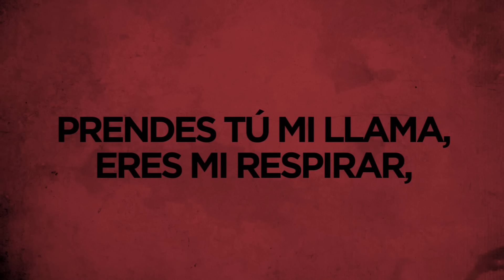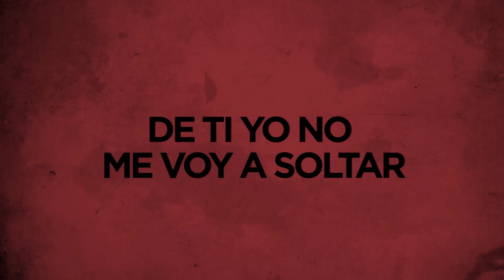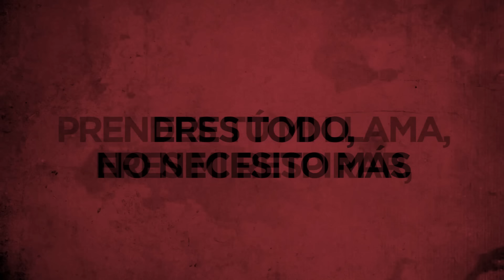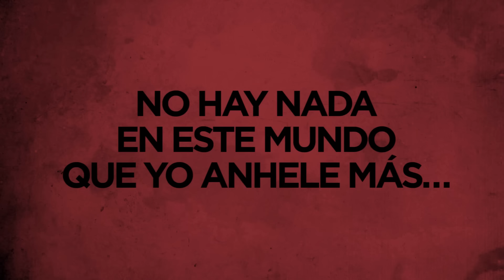Coalo Zamorano - Quiero decirte (Video con Letra / video lyrics)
«Quiero decirte»
Coalo Zamorano
Álbum: «Confesiones de un corazón agradecido»